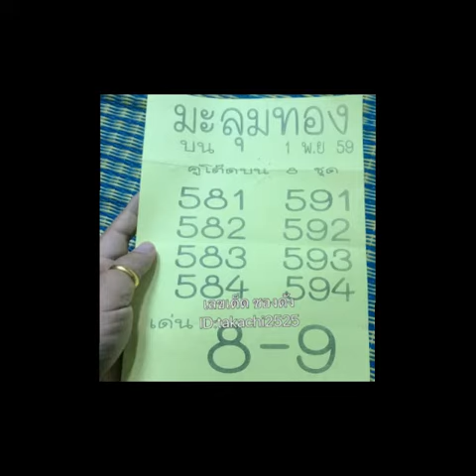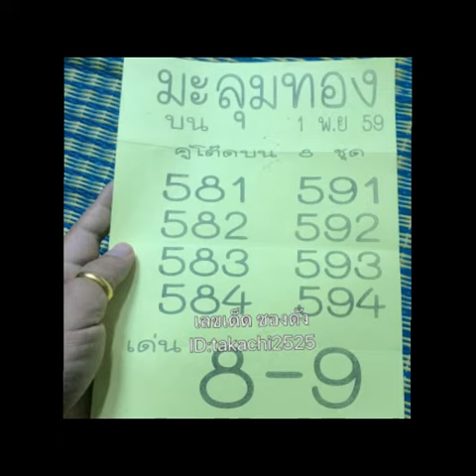เลขเด็ด หวยเด็ด เป็นแนวทาง หวยซองมะลุมทอง คู่โต๊ดบน งวด 1/11/59